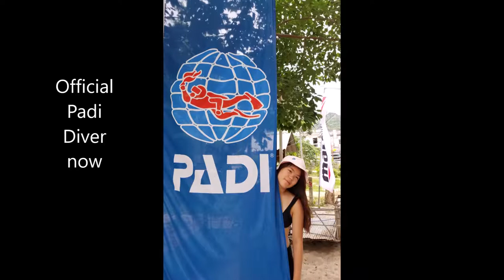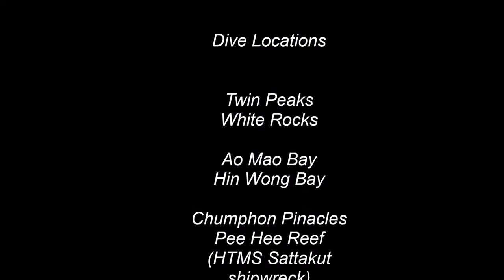DIVING in THAILAND KohTao SCUBA Snorkeling HD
Great Scuba and Snorkeling around or near Koh Tao Thailand. One of the most popular dive locations in the world. PADI open water courses not as cheap as before 2019 price increase but still reasonable. Stayed on this great chilled island for 8 nights in July

Dive spots include

Chumphon Pinnacle - Best but no whale shark spotting
Hin Pee Wee Reef
White Rock Reef
Twin Reef
Ao Mao Bay
Ao Hin Wong Bay

Snorkeling

Koh Nang Yuan - Japanese Garden - very good
Ao Mango Bay
Sai Nuan Beach
Ao Tanote Bay - best on island

view my website for reviews and pics of my travels around the world